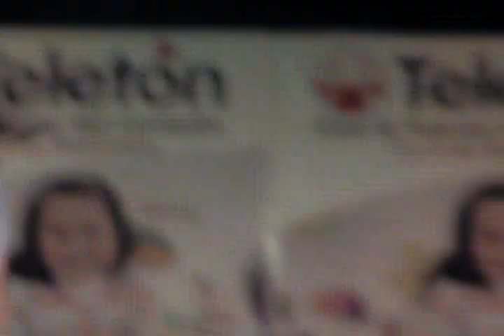Corporacion Latina Teleton Sol De Septiembre